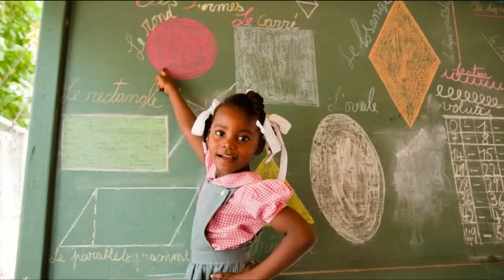GMF2012 06-27-12 Panel 3 Part 1